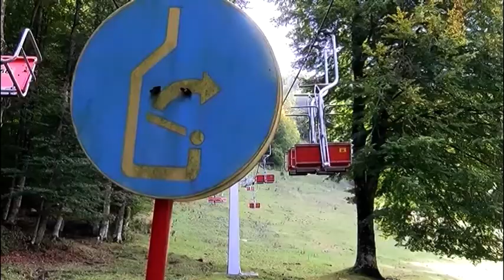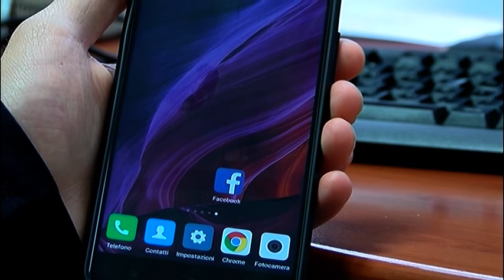“Raid”: il caso Seggiovie e il turismo coi fiocchi che non decolla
Domani sera nuova puntata di Raid.Riflettori accesi in diretta sul turismo in Irpinia.Il caso delle seggiovie ai raggi x. Comune, gestore e Regione invitati al dialogo per una soluzione. Collegamenti in diretta dall'Altopiano